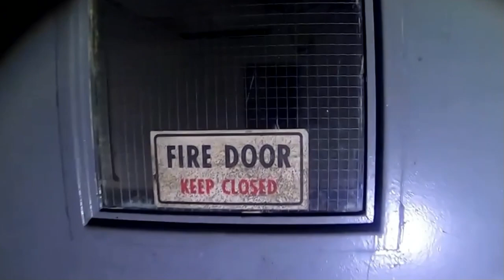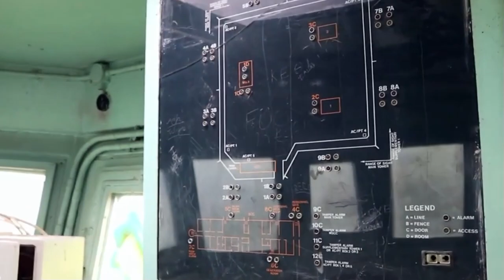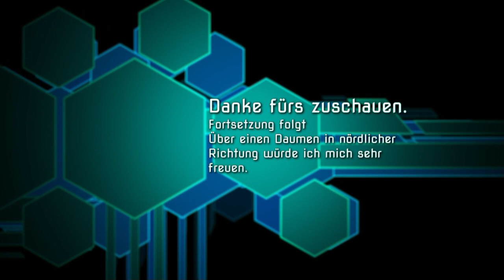Der verlassene Militärstützpunkt Vers.1.0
Hier habe ich einen verlassenen Militärstützpunkt der US-Army für Euch. Von diesen Anlagen gab es zahlreiche in Deutschland.

Vers.1.0:Video hochgeladen./Videobeschreibung u.Suchbegriffe hinzugefügt./Einstellung f.Kommentare vorgenommen./Zur Playlist hinzugefügt